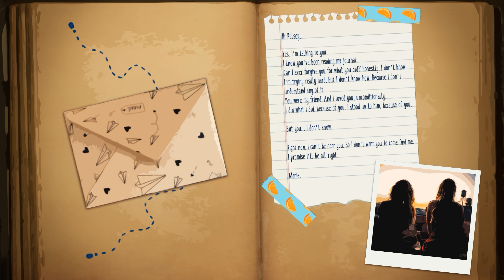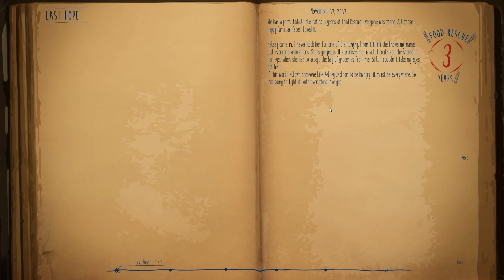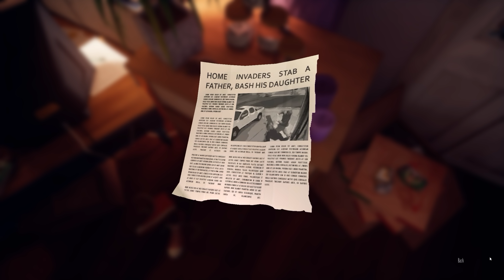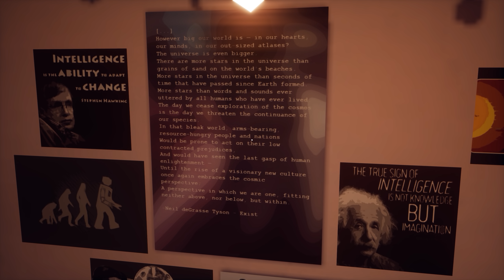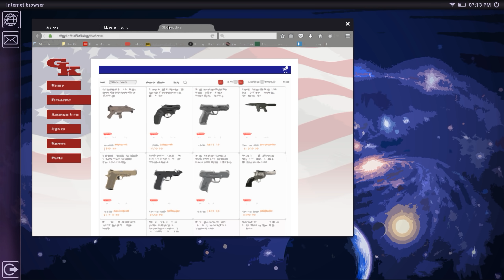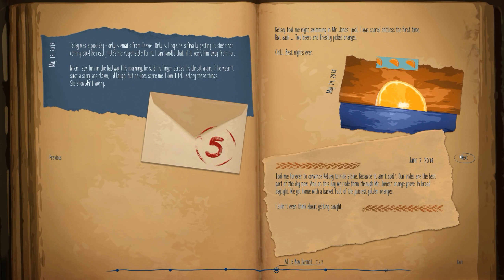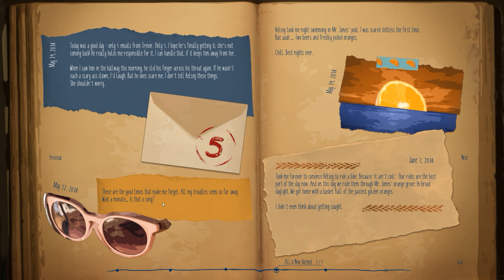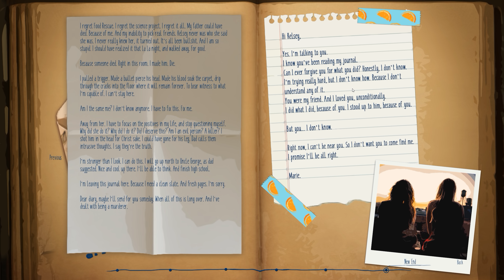BARNEN HAR TVn SÅ ... Marie's Room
Ett rum kan berätta så mycket om en människa.

Om Du upplever våld i nära relation så finns hjälp att få.

Inspelningsutrustning:
OBS/Nvidia Share

Dator:
Intel i7-6700K
Be Quiet Pure Rock CPU Cooler 150W TDP
32 GB Vengence DDR4 3000 Mhz